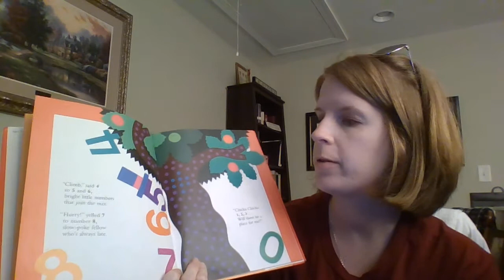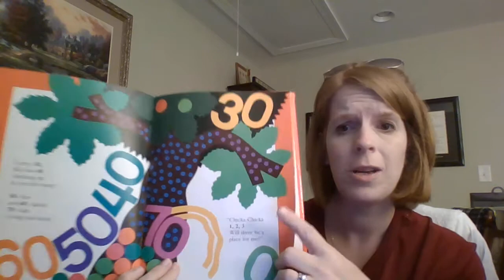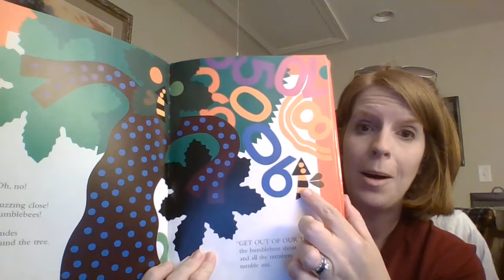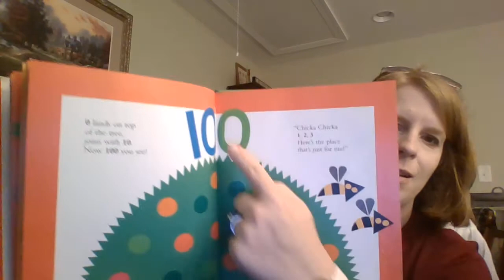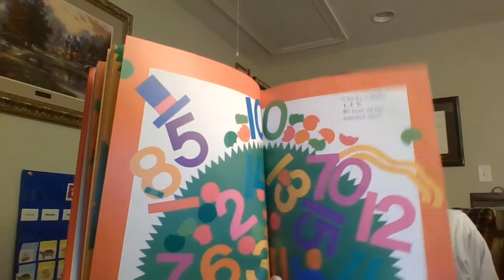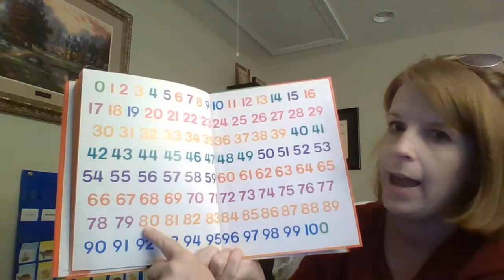Chicka Chicka 1,2,3 Read Aloud